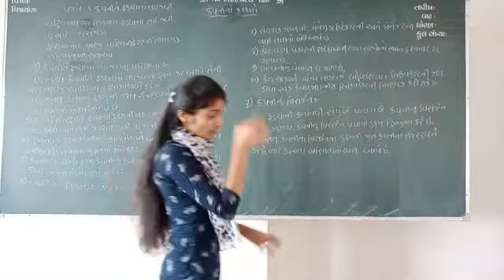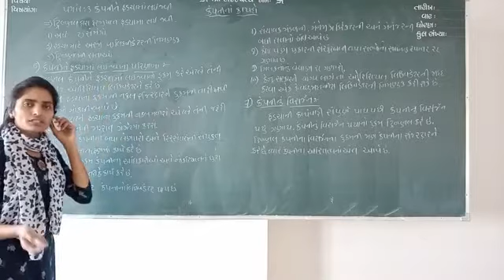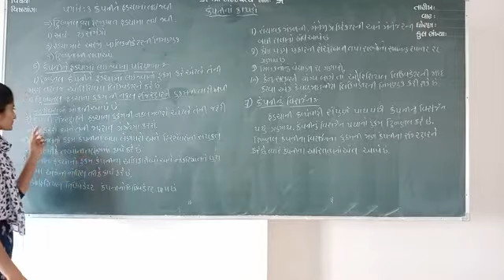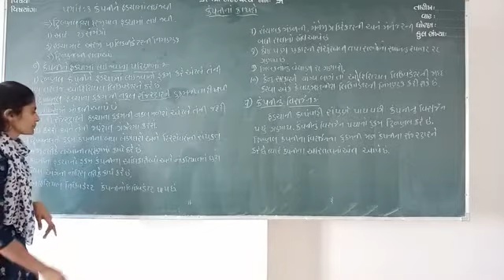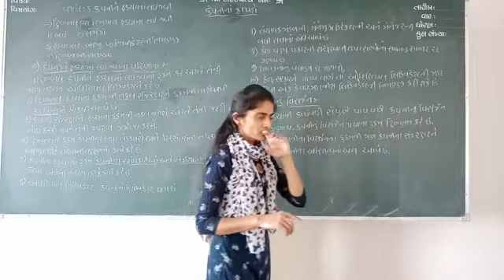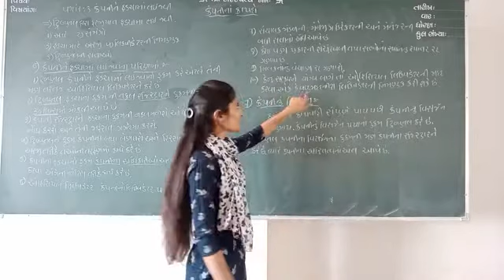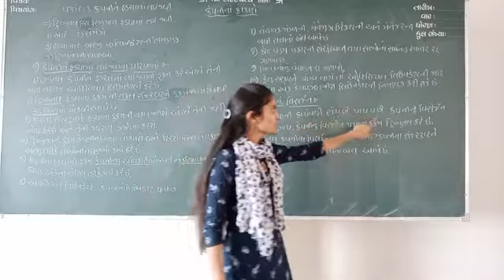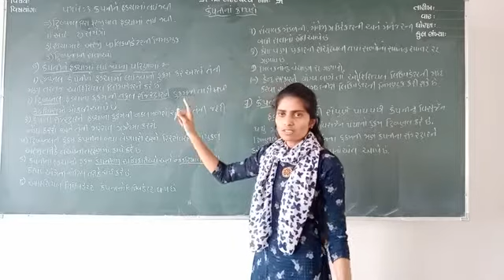Company law unit 1